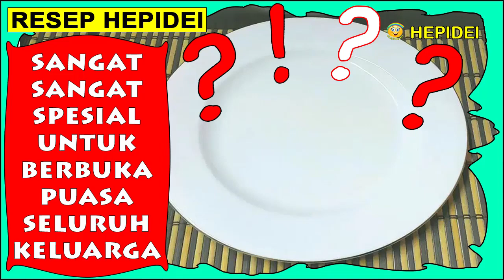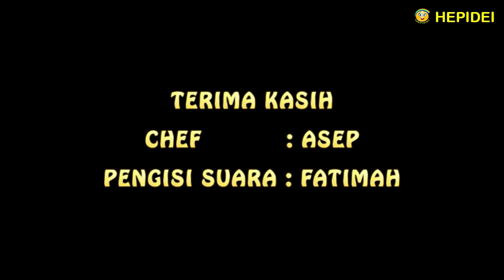Street food coba tebak bikin apa?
Kita akan membuat menu yang sangat sangat sangat spesial untuk seluruh keluarga.
Resep ini untuk makan besar 4 - 10 orang.

Bahan bahannya:
- 1 ekor ayam dipotong 4,
Sebaiknya pakai ayam pejantan,
- Daging sapi sengkel 250 gram,
- Kikil sapi 250 gram,
- Telur ayam 4 butir,
- Nangka muda 1/4,
- Daun singkong 1 ikat besar,
- Santan kental 2 butir.
2 kelapa parut dengan 2 liter air, lalu diperas.

Bumbu bumbu halus:
- Cabe merah besar 10 buah,
- Cabe merah keriting 20 buah,
- Kemiri 8 buah, disangrai,
- Ketumbar 1 sdt, disangrai,
- Kunyit 3 ruas, dibakar
- Asem kandis 2 buah.

- Daun kunyit 2 lembar.

- Garam,
- Micin,
- Lada,
- Gula,
- Minyak untuk menumis secukupnya.

Cara membuatnya:
Kikil di rebus sampai empuk atau di presto.
Kikil dipotong besar besar.
Daging dipotong potong seukuran rendang.
Telur direbus sampai matang dan dikupas kulitnya.
Nangka muda dipotong sedang sedang.
Nangka  muda direbus sampai empuk.
Daun singkong diambil daunnya, direbus sebentar sampai agak layu.
Daun singkong diperas airnya dan dipotong potong.

Panaskan minyak.
Tumis bumbu bumbu yang sudah diblender sampai mateng dan wangi, tidak bau mentah atau bau langu.
Masak santan sampai mendidih sambil diaduk jangan sampai pecah.
Masukkan bumbu yang sudah ditumis, aduk sampai merata.
Masukkan daun salam, daun jeruk dan daun kunyit.
Masukkan daging sapinya, sambil terus diaduk, sampai agak empuk.
Masukkan kikilnya, sambil terus diaduk aduk.
Masukkan ayamnya, sambil terus diaduk aduk.
Tunggu sampai ayamnya mateng dan empuk.
Masukkan telurnya,
Masukkan nangka mudanya, aduk sampai merata.
Aduk perlahan lahan sampai kuah santannya mengental dengan api kecil.

Gulai ayam, daging, kikil, telur dan nangka sudah selesai.
Untuk daun singkongnya, bisa disajikan langsung atau disiram dengan kuah gulainya.
Selamat mencoba!
Terima kasih.

Today we will make a very very very special menu for the whole family.
This recipe is for a large meal of 4-10 people.

Ingredients:
- 1 chicken cut 4,
It's better to use a rooster,
- Beef shank 250 grams,
- Beef gravel 250 grams,
- 4 chicken eggs,
- Young jackfruit 1/4,
- 1 bunches of cassava leaves,
- Thick coconut milk 2 pieces.
2 grated coconut with 2 liters of water, then squeezed.

Other Ingredients:
- 10 large red chilies,
- 20 red curly chili,
- 10 pieces of cayenne pepper,
- Shallots 20 cloves,
- Garlic 10 cloves,
- Pecan 8 pieces, roasted,
- 1 tsp coriander, roasted,
- Turmeric 3 segments, burned
- Asem kandis 2 pieces.

- 3 bay leaves,
- 5 pieces of orange leaf,
- Turmeric leaves 2 pieces.

- Seasoning 1 tbsp,
- Vegetable oil to taste.

How to make:
Gravel boiled until tender or presto.
Big cut gravel.
Meat cut into pieces the size of rendang.
Boiled eggs until cooked and peeled the skin.
Young jackfruit cut medium.
Young jackfruit boiled until tender.
Cassava leaves are boiled briefly until slightly withered.
Cassava leaves are squeezed and cut into pieces.

Spices, red chili, curly chili, cayenne pepper, onion, garlic, candlenut, coriander, turmeric, tamarind candied smooth blend.
Sauté the spices that have been blended until they are cook and scented, they don't smell raw.
Cook the coconut milk until boiling, stirring not to split.
Add the seasoning that has been blended, stir until evenly distributed.
Enter bay leaves, orange leaves and turmeric leaves.
Add the beef, stirring constantly, until slightly tender.
Add the gravel, stirring constantly.
Add the chicken, stirring constantly.
Wait until the chicken is tender.
Add the eggs.
Enter the young jackfruit, stir until evenly distributed.
Keep stirring slowly until the coconut milk thickens with low heat.

Chicken curry, meat, gravel, eggs and jackfruit are finished.
For cassava leaves, it can be served directly or pour with the curry.